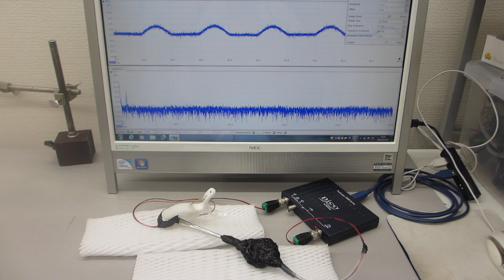超音波テスターＮＡ（オシロスコープ100MHzタイプ）の超音波発振機能を利用した実験（超音波システム研究所）